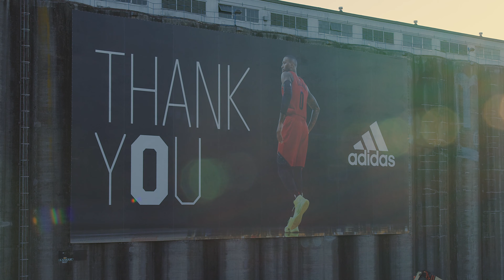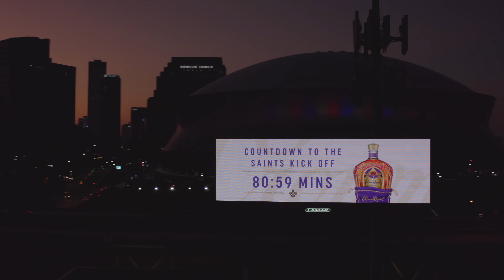Our Story | Lamar Advertising Company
With an emphasis on community, family and corporate culture, Lamar continues to lead the way in driving innovation in the Out of Home industry. Learn how Lamar helps businesses and communities deliver the right message at the right time and inform throughout the day.